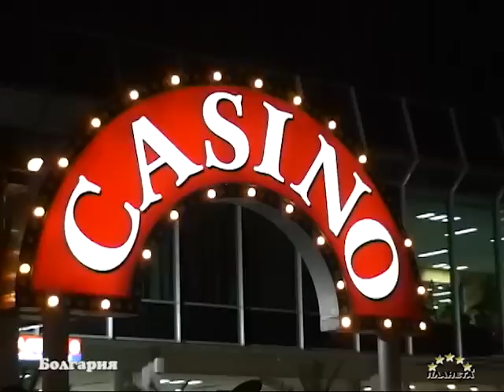Планета 5 звёзд - выпуск 863